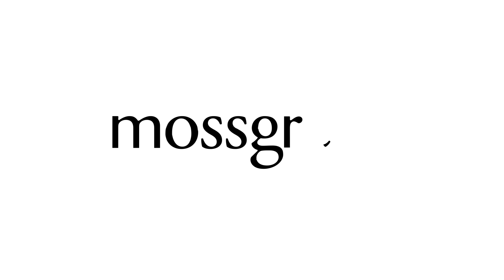An insight into The Peter Elliott Collection, by Richard Elliott.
In the next of our series of video insights into The Peter Elliott Collection, Richard Elliott speaks about his father and his passion for collecting.